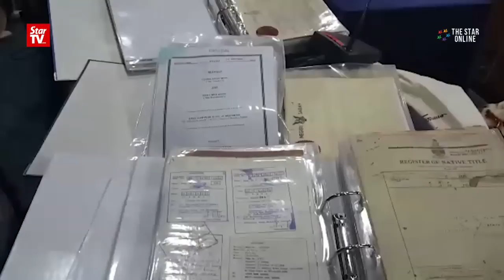MACC's biggest cash seizure following arrests of two senior officials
Malaysian Anti Corruption Commission (MACC) made its biggest cash seizure ever following the arrest of two senior Sabah Water Department officials on Tuesday.

The officials together with two other men have been remanded for a week to facilitate investigations into kickbacks involving RM3.3bil worth of federal projects.